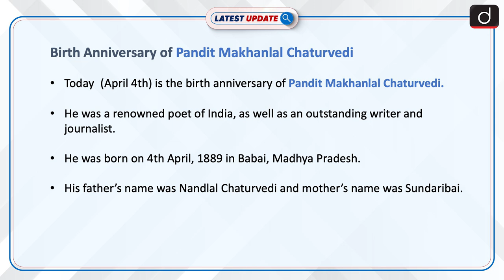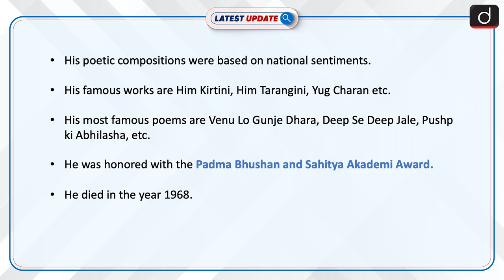Birth Anniversary Of Pandit Makhanlal Chaturvedi: Latest update | Drishti IAS English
Today (April 4) is the birth anniversary of Makhanlal Chaturvedi ji. Pandit Makhanlalji was a true disciple of Lokmanya Tilak and Mahatma Gandhi. He was known for his undaunted participation in the national struggle for the freedom of India.